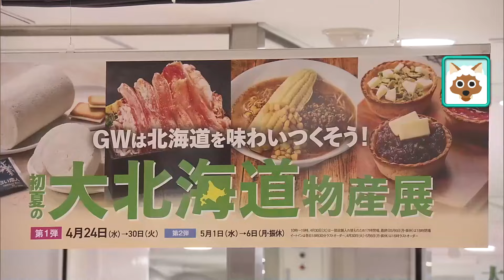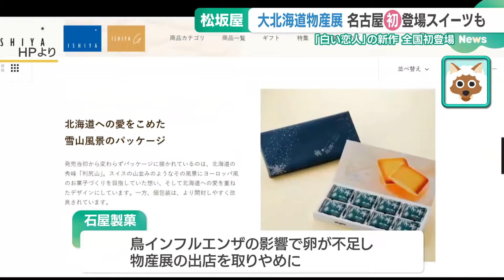「初夏の大北海道店」が松坂屋名古屋店で開幕 全国初お目見えの新作スイーツも！ (24/04/24 15:26)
北海道物産展が名古屋のデパートで始まりました。目玉は、超有名スイーツの進化系。全国に先駆け、名古屋で先行販売となりました。

　栄の松坂屋名古屋店で24日から始まったのが「初夏の大北海道物産展」。

　会期中（第1弾 4月24日～30日、第2弾 5月1日～6日）は、初出店4店舗を含む、あわせて90店舗が出店します。

　カニやイクラなどの豪華な食材が会場のいたるところに。東海地区初登場のスイーツも目白押しです。

　札幌で大人気だという、北海道産の小麦を使ったふわっふわでモチモチの「生ドーナツ」に、こだわりのヤギのミルクで作る「クリームパン」も。

インパクトあるラーメン

　北海道のおいしいものはスイーツや海鮮の他にも。イートインコーナーでは、フレンチ系ラーメン店のなんともインパクトある新作ラーメンが登場です。

　今回、イートインに出店する2店舗は母と息子、それぞれのお店。親子対決になります。

「息子にはまだまだ負けられないと思っています。全然違うタイプのラーメンなので(両方とも)楽しんでもらいたい」（Mariiida店主 吉田真理さん）

お手頃に北海道の幸が──

　続いては、物価高に負けないお値打ち価格が魅力のコーナー。

　「理由あり格安企画」と題して、カニの脚が少し折れているという理由で、通常価格の半額に近い値段です。

　「大きいサイズを使っているので、食べ応えもあるし、普通で買うと6000～7000円は1kgですると思う」（網走水産 高須幹論さん）

　お手頃に北海道の幸が味わえる1080円弁当は、各店舗、開店30分ほどで完売となりました。

全国初登場の新作スイーツ

　そして、全国物産展とりやめていた石屋製菓が1年半ぶりの出店です。

　北海道の定番スイーツ「白い恋人」を販売する石屋製菓。

　実は、鳥インフルエンザの影響で原料の卵が不足し、安定的な製造の見通しが立つまで、物産展の出店を取りやめていました。

　念願の復活にあわせて、本店でさえまだ出していない全国初登場の新作スイーツを名古屋にもってきてくれました。

　その名も「白い恋人ロールケーキ」です。

　真っ白な生地の間に、白い恋人のホワイトチョコを使ったクリームがたっぷりと詰められています。

　購入した人は──
「11個買ってます」（名古屋市内から）
「5個買います。先行販売だから(全国で)1番に食べられるかなと思って」（愛知・弥富市から）

「名古屋のみなさんには白い恋人が大変好評なので、（ロールケーキも）名古屋の方にかなり好評なら十分北海道でも販売できるということで、今回は松坂屋名古屋店で一番最初に販売しています」（ISHIYA 豊島大輝さん）